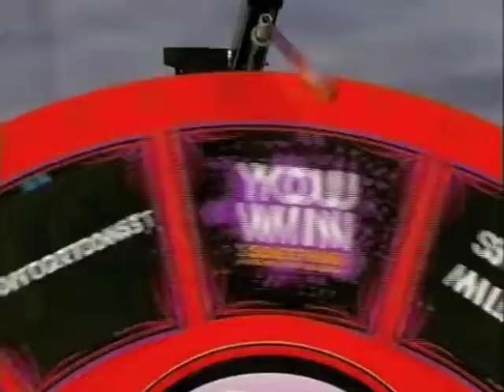Stacey Hayes - The Best of 2012 Final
Stacey Hayes shows off her best!